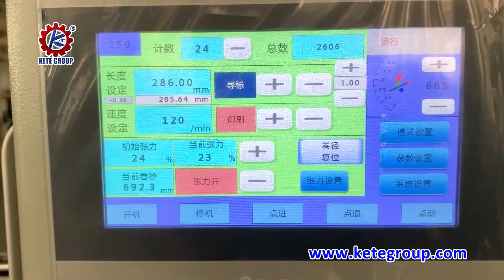Hamburg Paper Sandwich Paper Thin Paper Cutter Sheet Cutting Machine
Hamburg Paper Thin Paper Sheet Cutting Machine
Skype: ketesales3
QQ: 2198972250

This Slitting Machine Is Suitable For Slitting BIg Roll Materials To Small Size Roll. Such As Thermal Paper Material, Aluminum Foil, POS paper, Etc. Include Paper Slitting Machine, Plastic Film Slitting Machine, Non Woven Fabric Slitting Machine, Aluminum Foil Slitting Machine

Automtic Roll Slitting Machine
This automatic roll slitting machine is suitable for slitting roller type material, such as paper, plastic film, non woven fabric, etc

High Speed Slitting Machine